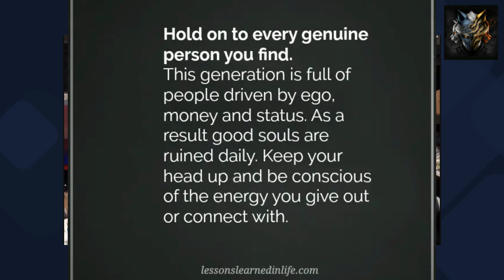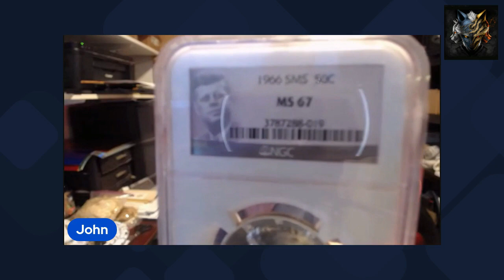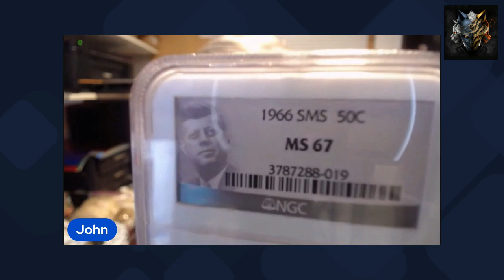The ONE, the ONLY - Mr John HOWE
A fun interview with a staple in many of your channels, show the guy some love and watch this video.

Consider buying a me a coffee and joining the fun there.